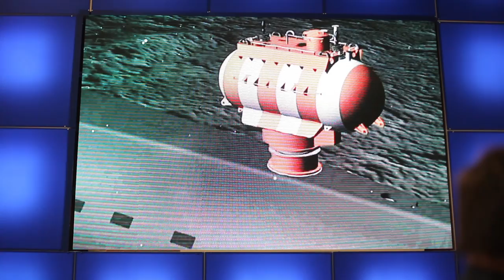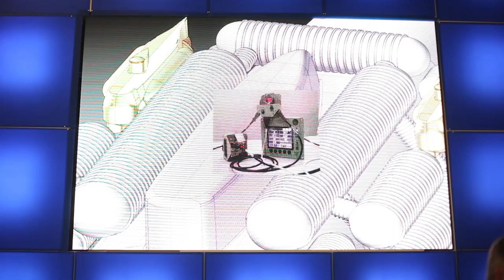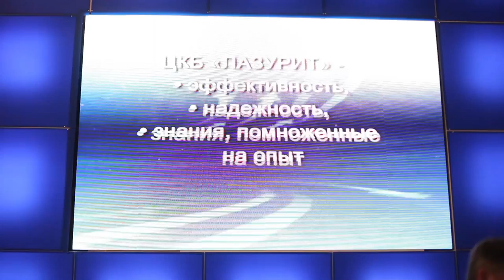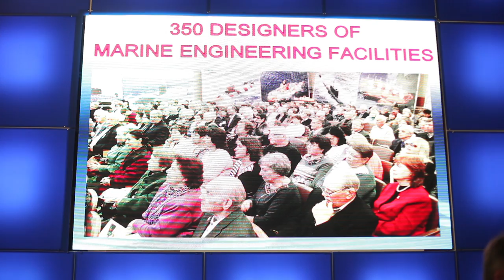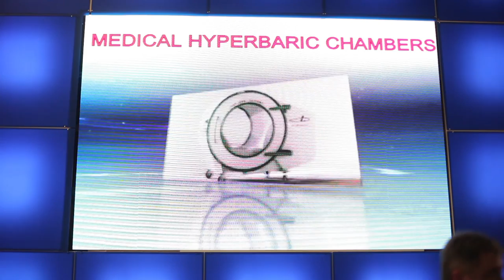Мобильный спасательный комплекс "Наделка"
Автор: КБ "Лазурит"